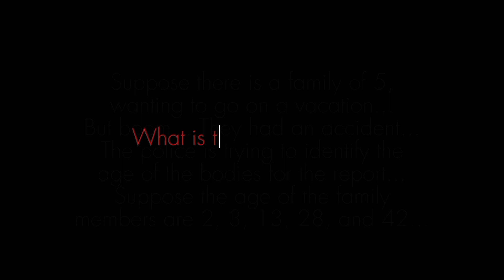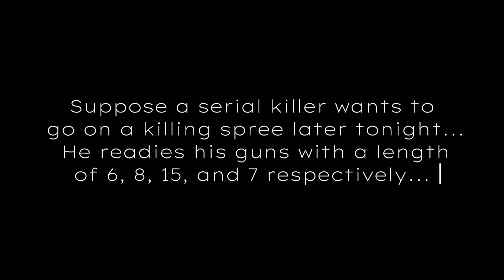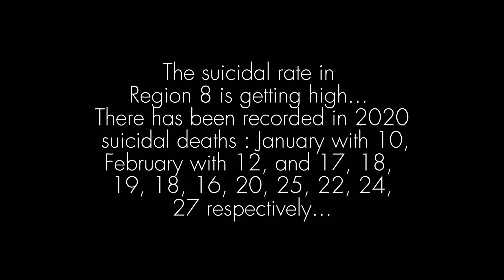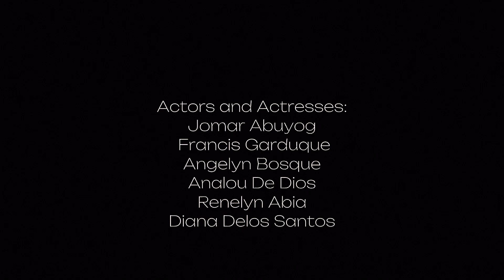Project for Statistic Grade 11 ABM great job ❤️👍